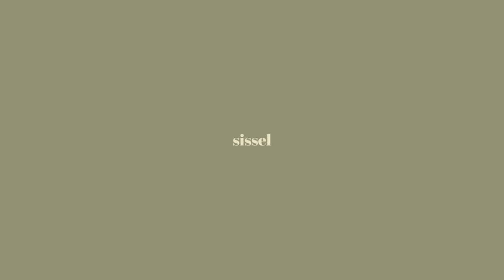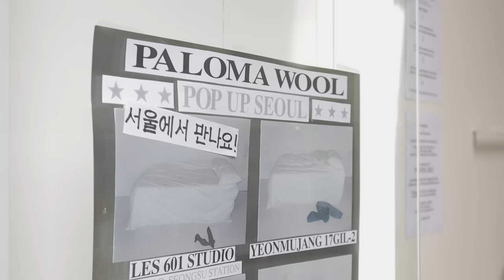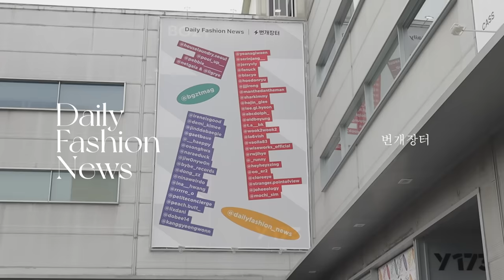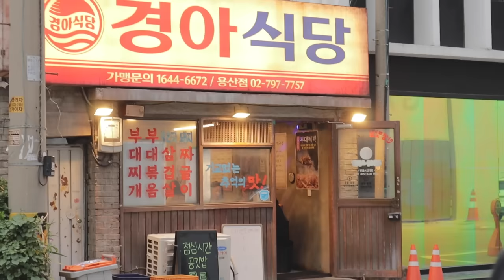life after marriage in Korea 🤍 dating internationally, struggles & our future plans | seoul vlog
Believe it or not but it's actually been more than a year now since Jake and I eloped. Time flies! It feels like the future you can only ever imagine as a child is getting closer and closer, so here's a cozy healing vlog about our future plans. Enjoy ♡

MUSIC

♫ Jamie Rutherford - For Old Times
♫ Jamie Rutherford - Mabels Waltz
♫ Kyle Cox - Lets Be Lovers
♫ Marcelo Nami - Cello Suite No. 1
♫ Paper Planes - Forever
♫ Romeo - Fragility
♫ Sean Solo - Carry It Alone
♫ Space Doves - While She Smiles

TIME STAMPS

00:00     intro
00:28     shopping in Seongsu
05:44     date day with Jake
06:49     pressure to have kids?
09:15     our future got closer... preparing to move
12:27     a healing trip to Seoul Forest & being baby crazy
15:04     my life didn't turn out how I imagined
16:38     dating internationally & moving to Denmark

EQUIPMENT USED

Vlogging Camera
♡   Canon M50